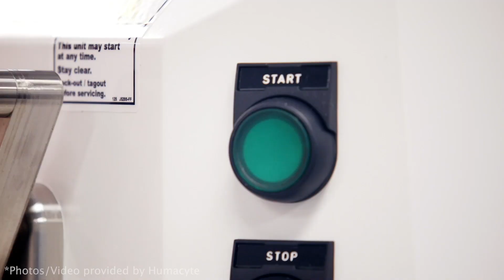Humacyte: Durham Company Seeks FDA Approval for Life-Saving Product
You may not have seen it, but something happened while we were all in holiday shopping mode that might just change the world. A Durham company filed an application with a federal government agency. That company and the product behind its application could revolutionize medical care for certain patients and save countless lives in the future.